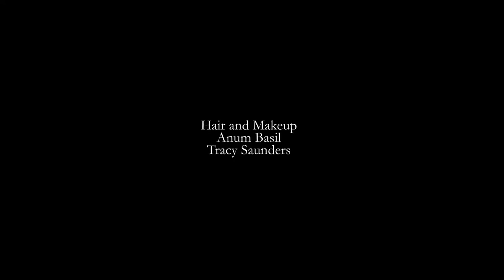Model Mia Schubert